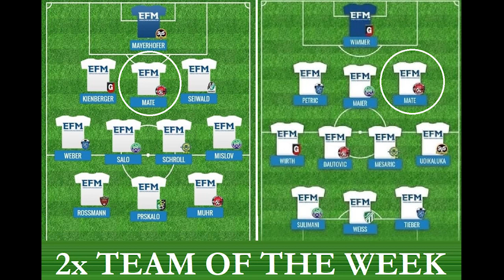Timotej Mate •● Highlights ●• 2020-2021 || SC Kalsdorf || PART 1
Name: Timotej Mate
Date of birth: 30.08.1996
Nationality: Slovenian
Position: Right back (left back/centre back)
Height: 180cm
Weight: 73kg
Created by Jernej Blaznik & Timotej Mate